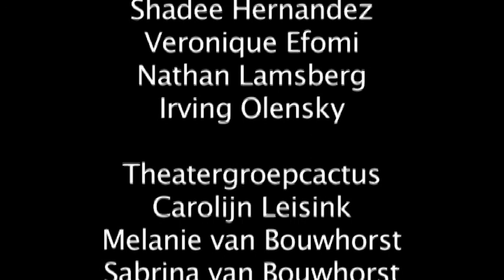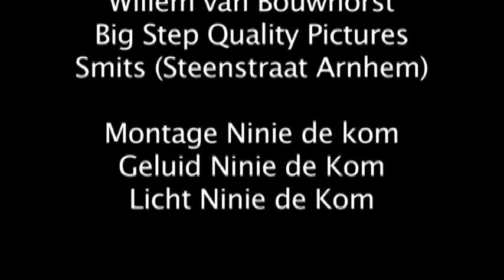"Pokerface" een film door Nina de Kom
Een film over "gokken en schulden" door Nina de Kom, met Arnhemse jongeren.